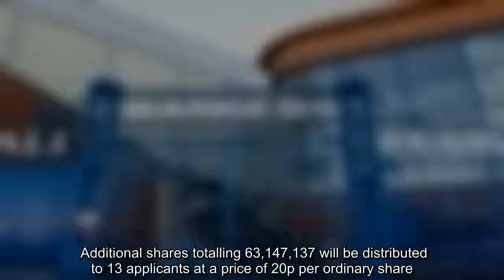Rangers call general meeting of shareholders to approve share issue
Rangers has called a general meeting of its shareholders on August 31 to approve an issue of shares.    The meeting is set to take place a 9.30am at Ibrox Stadium with the item, of additional shares to be distributed, already approved by the shareholders at the 2017 Annual General Meeting. Additional shares totalling 63,147,137 will be distributed to 13 applicants at a price of 20p per ordinary share.   In the meeting agenda issued by the club it states: "Shareholders should note, if this resolution were passed, it would affect Mr King's [Dave